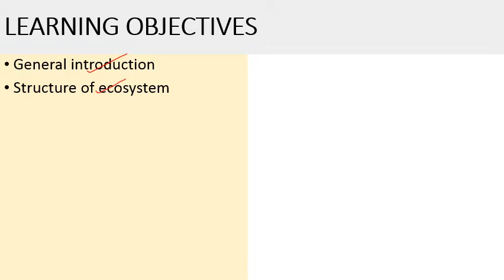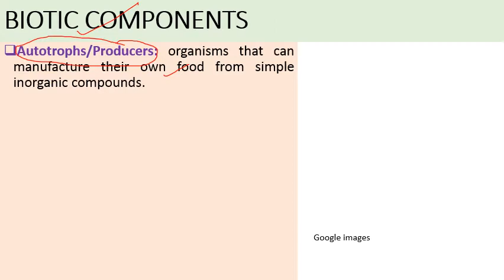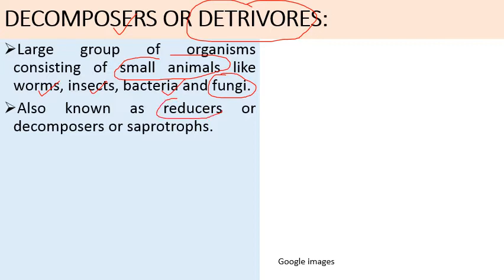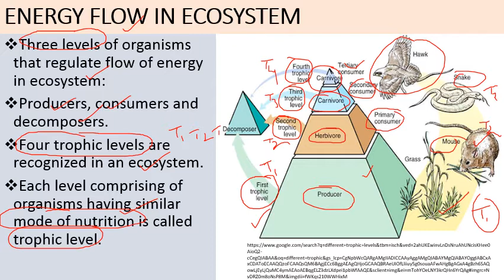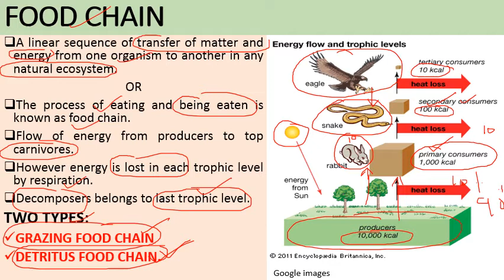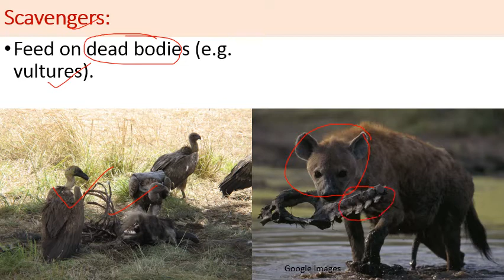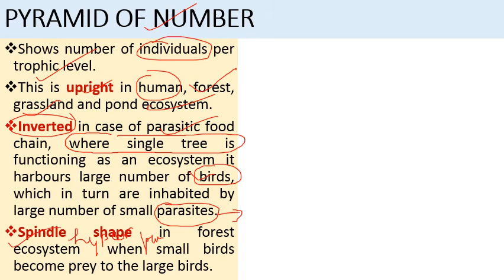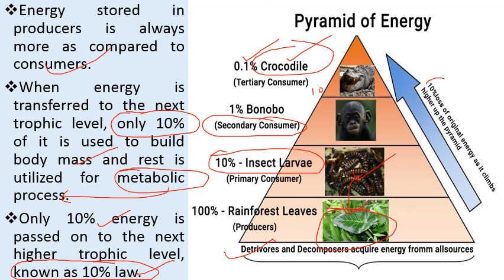| Ecosystem | structure and function | HPU BSc 1st year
General introduction
Structure of ecosystem
Biotic Components
Abiotic Components
Functions of Ecosystem
Energy Flow
Trophic structure
Food Chain
Food Web
Ecological Pyramids
Study of relationships between living organisms and their environments.
Term was coined by A.G. Tansley, 1935.
Is a functional unit comprising all the organisms in a particular place interacting with one another and with their physical environment.
Interconnected by ongoing flow of energy and cycling of materials.
Visualized as functional unit of nature.
Has all the components: biological and physical necessary for survival.
It is a self sustainable system.
BIOTIC COMPONENTS
Autotrophs/Producers: organisms that can manufacture their own food from simple inorganic compounds.
Ultimate source of organic compounds for all heterotrophs, refer as the producer of biosphere.
Two types:
Photoautotrophs: make their food through photosynthesis.
Chemotrophs: Some microbes produce organic matter to some extent by oxidation of certain chemicals in the absence of light known as chemosynthetic or chemotrophs.
CONSUMERS
Can not synthesize their own food and eat or depends upon other organisms known as heterotrophs.
Depends directly or indirectly on the organic matter produced by producers.
All animals are heterotrophs:
Some feed upon green plants (herbivores), some eat flowers or their nectar (nectarivores), some live on fruits (frugivores), some kill and eat other animals (carnivores).
Omnivores: feed on plants and animals.
Detrivores: feed on parts of dead decaying organisms, wastes of living organisms commonly known as saprotrophs.